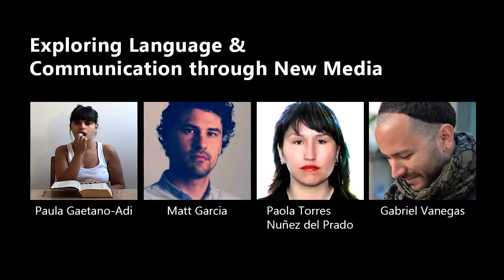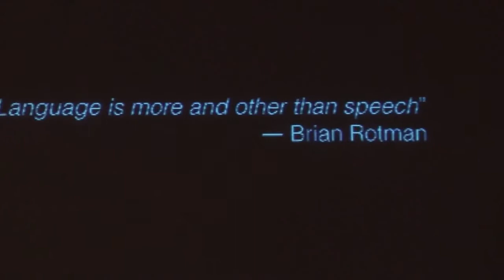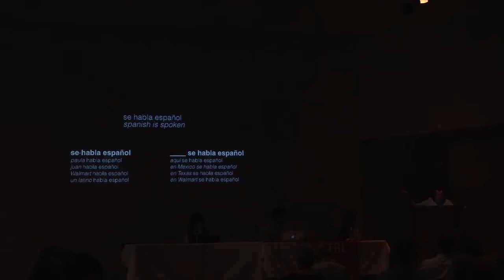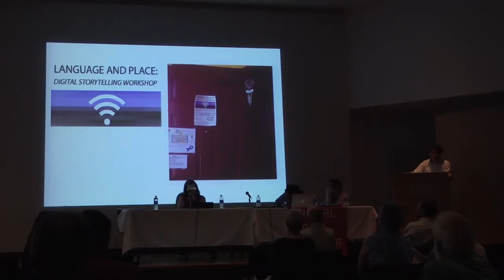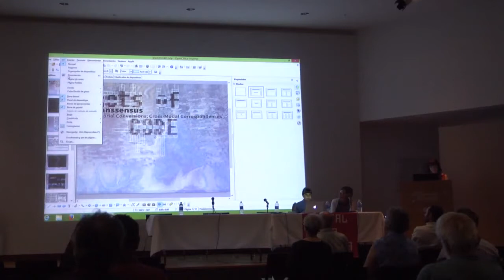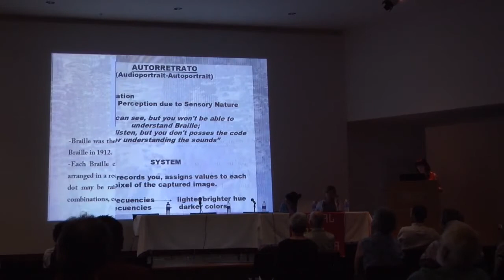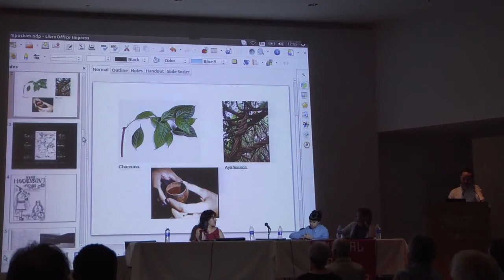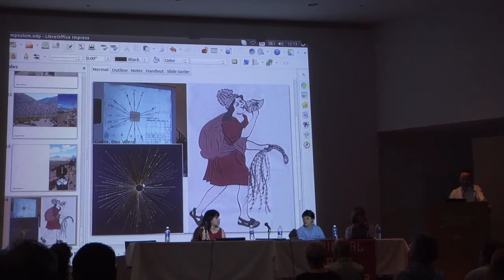Language and communication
Minute 44:30. Gabriel Vanegas talk at the symposium Digital Latin America. Albuquerque. 2014.
Organized by ARTS 516.

Minute 44:30. Quipu and Ceques Incas, Andean Language and communication.

In this talk I showed just a bit of my learnings with our wise indigenous groups at the Andes and the Amazon jungle about their high technological media of communication.

Video provided by. 516 ARTS.
"Video thanks to Benito Aragon and New Mexico Mercury"